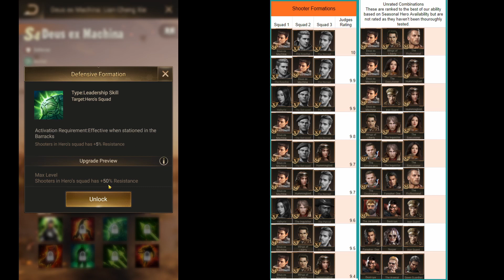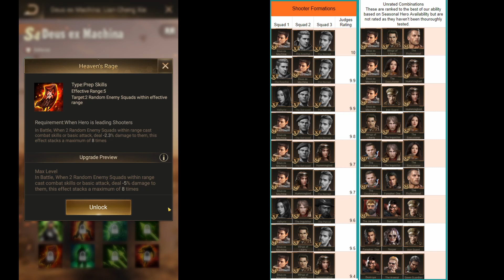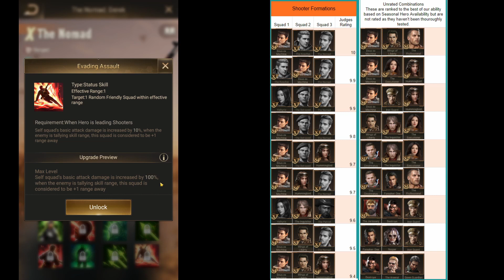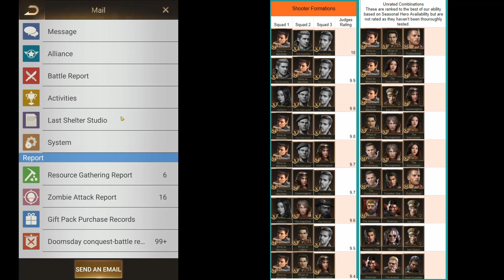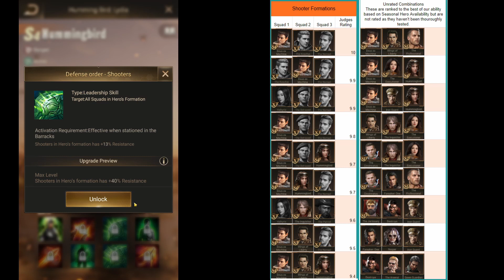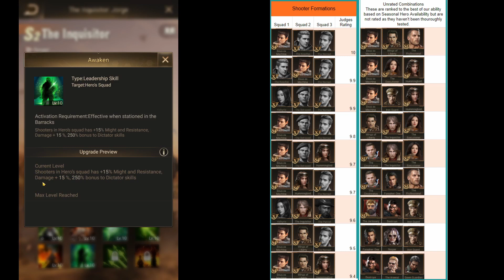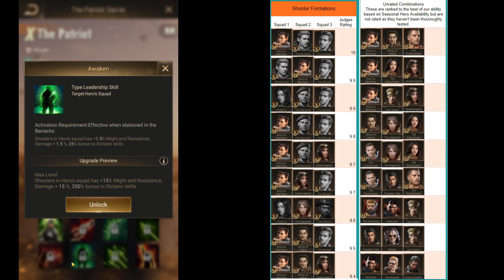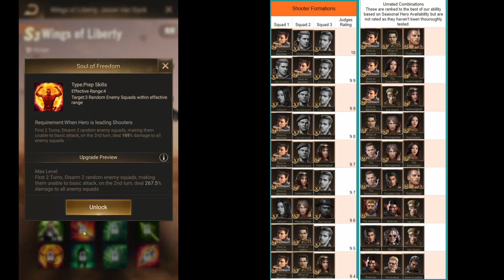Last Shelter Survival - BEST Shooter Hero Formations in the game! RANKED APC Tier List!!! S2-SX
Discussing a rating of the best shooter APCs in Last Shelter! Part 1 of 2. Some might surprise you...

Best Mixed Hero Formations: Coming Soon!

The picture was created by the Advisory Team on Last Shelter Discord server.